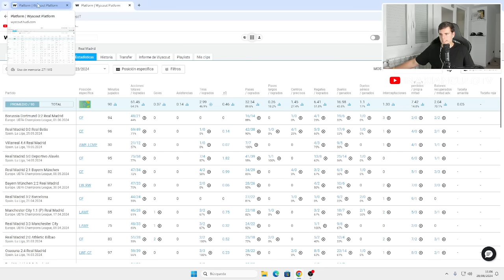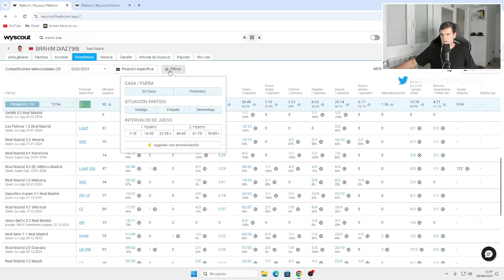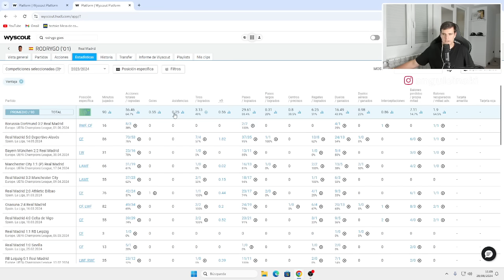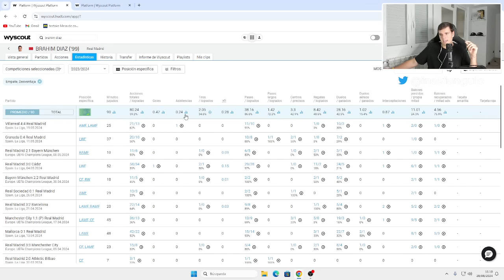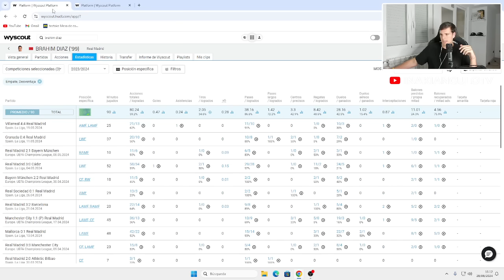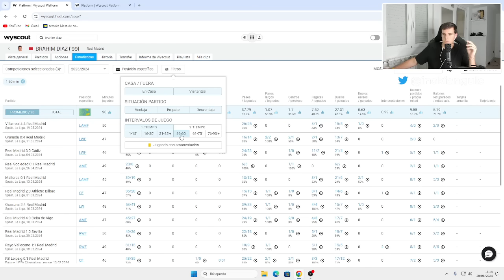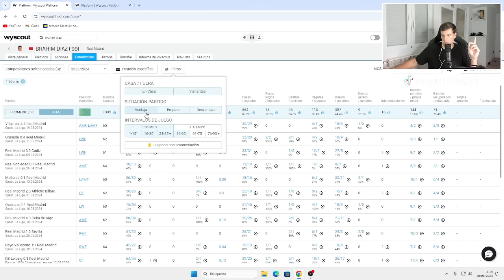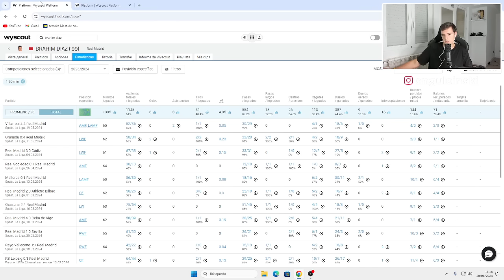BRAHIM ME RETRATA Y NO LA VI VENIR: MEJOR TITULAR, MEJOR SUPLENTE Y MÁS CAMBIA-PARTIDOS QUE RODRYGO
Análisis especial gracias al Big Data y la estadística avanzada en el que compruebo que una de las cosas que había estado asumiendo sobre Brahim Díaz en la lucha por ser titular del Madrid no es del todo precisa. En este vídeo comparo a Brahim y Rodrygo en la temporada pasada teniendo en cuenta todos los parámetros y cómo ha rendido los dos jugadores de titulares, de suplentes y también cuando el Real Madrid ha ido ganando, perdiendo o empatando. La verdad es que creo que ha quedado interesante para tener más herramientas en ese debate entre Brahim y Rodrygo.